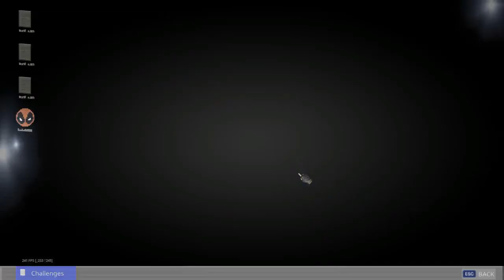فورت نايت | شرح تحديات سكن ديد بول | شرح تحديات الاسبوع التاني | مكان علبة الحليب ديد بول